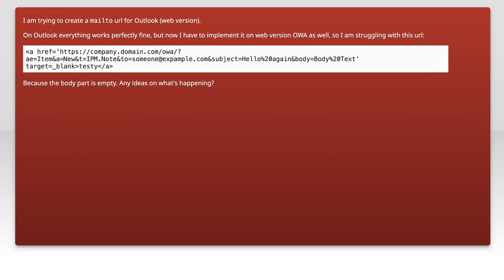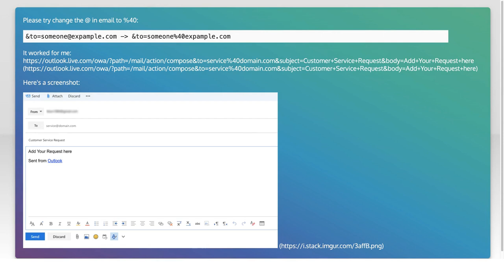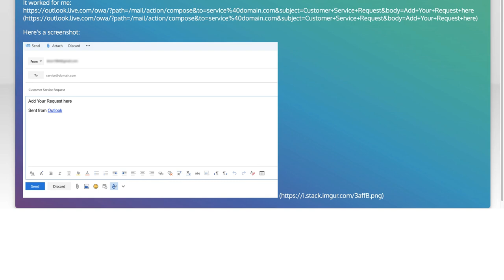Fixing Outlook Webmail: Mailto Links Open with Blank Body Issue Explained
In this video, we delve into a common issue faced by Outlook Webmail users: the frustrating problem of mailto links opening with a blank body. Whether you're trying to streamline your email communication or simply want to ensure your links work as intended, understanding this glitch is crucial. Join us as we explore the causes behind this issue and provide step-by-step solutions to get your mailto links functioning properly again.

Today's Topic: Fixing Outlook Webmail: Mailto Links Open with Blank Body Issue Explained

Related to